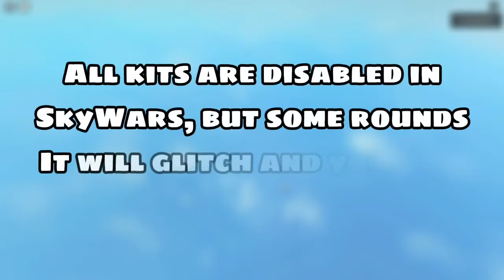How To Get A Dodo In Skywars? (Roblox Bedwars)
How To Spawn A Steal Ball In Roblox Bedwars